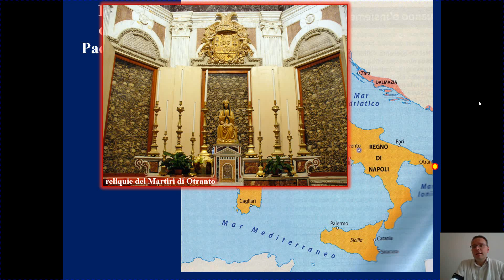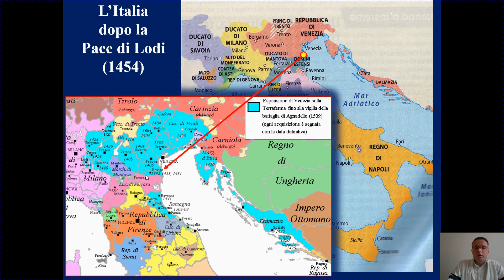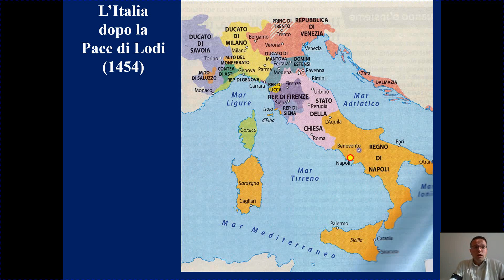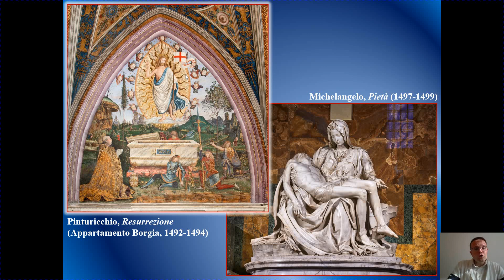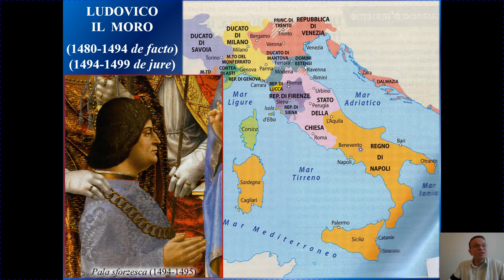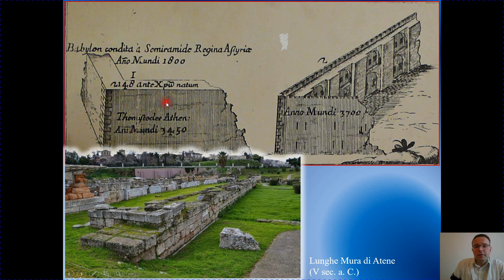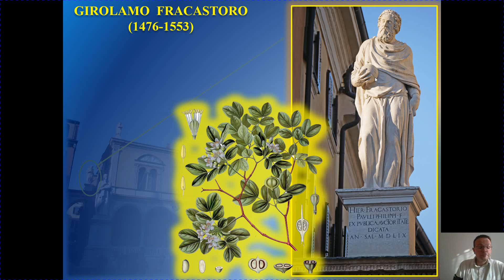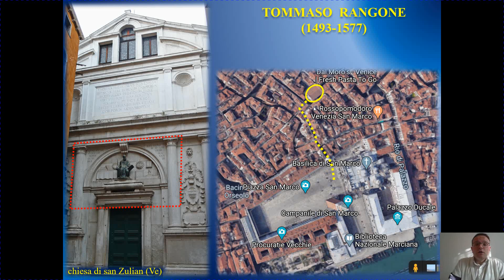Le guerre di Italia - La discesa di Carlo VIII e la sifilide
Si toccano i seguenti argomenti:
- 1492: morte di Lorenzo dei Medici e ascesa al soglio pontificio di Rodrigo Borgia (Alessandro VI)
- Gian Galeazzo Sforza e Ludovico il Moro a Milano
- la discesa di Carlo VIII in Italia
- il ruolo dell’artiglieria nella battaglia di Fivazzano (1494)
- la Sifilide (Girolamo Fracastoro e Tommaso Rangone)
- la battaglia di Fornovo (1495)
- la discesa di Luigi XII